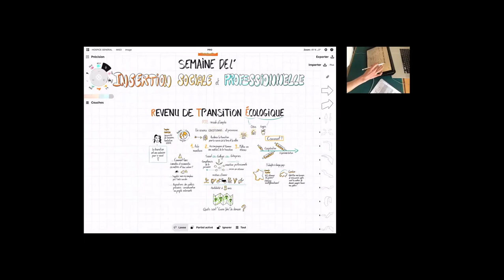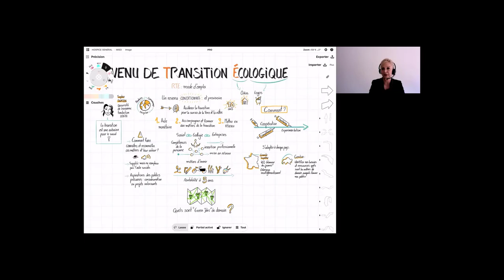MISO Sem. 2 Revenu de Transition écologique (RTE), mode d'emploi - Conférence de Sophie Swaton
Le RTE, Revenu de Transition écologique vise à intégrer les dimensions sociales et environnementales pour endiguer la précarité, le manque d'emploi et encourager les activités économiques en phase avec le changement climatique. Dans le cadre du MISO, durant la semaine Insertion sociale et professionnelle (ISEP), une conférence de Sophie Swaton, philosophe, économiste et enseignante-chercheuse à l'Université de Lausanne.